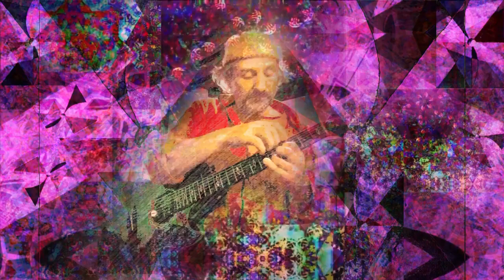Serait-ce l'éveil d'un soupçon de lucidité tardive ?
Lorn Sade Singularis Solo Guitare Improvisation
Laycamanon Kathrefte 091124

432Hz
guitar improvisation SGI
Dean Acoustic Guitar
enregistré en Dordogne 24360 Varaignes